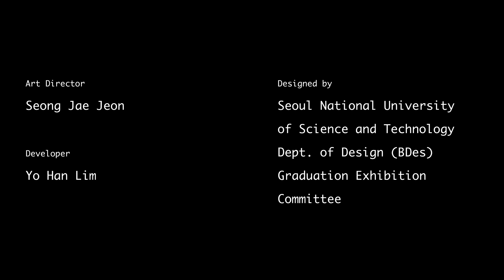균형과 관점 인터랙티브 아트 Balance and Perspective Interactive Art Installation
Balance and Perspective
Interactive Media Installation, 2019
Seoul National University of Science and Technology, Centennial Memorial Hall 3F

*Art Director : Seong Jae Jeon (Jay Jeon)
*Developer : Yo Han Lim
*Designed by : Seoul National University of Science and Technology Dept. of Design (BDes) Graduation Exhibition Committee